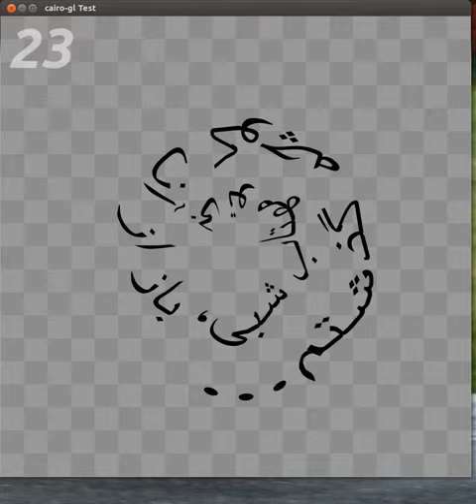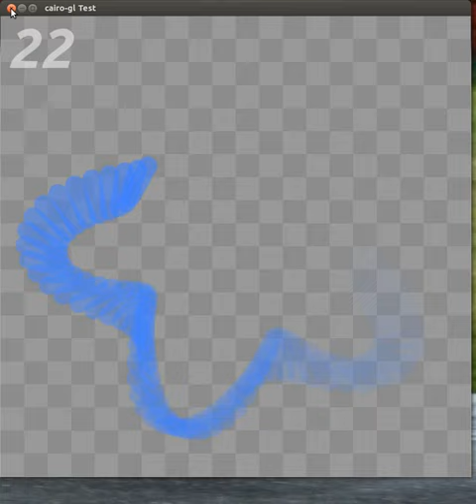cairo-gl Test 1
A bunch of very old cairo effect-tests I made compile with cairo 1.12.3. But this time I hooked it up to the cairo-gl backend to see how far I could get. It turned out everything works, but the performance is only slightly better.

I expected something in the 100s or 1000s fps. The screenrecording tool cuts off ~10 fps from the actual framerate achieved, if used without recording. At least the CPU load is minimal and its doing it at a window-size of 800x800. It is an improvment, just not as much as I expected.

This was done on a laptop with "intel HD Graphics 4000" running under Ubuntu 12.10.